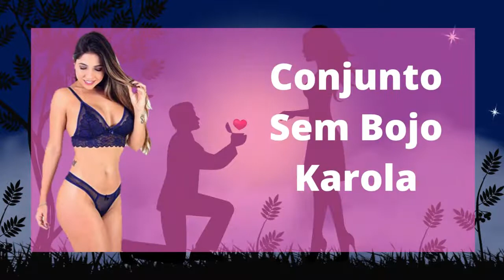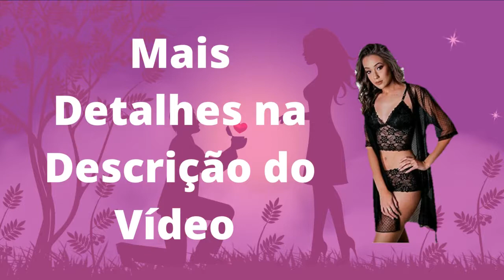Conjuntos Lingerie | Coleção Os Mais Desejados | Moda Íntima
Aproveite frete GRÁTIS e rápido, filmes, séries, músicas e muito mais.
Teste grátis por 30 dias.
Amazon Prime
Mais Detalhes:
* Conjunto de Lingerie com Cinta Liga e Meia 7/8 :
Conjunto de Lingerie com Cinta Liga e Meia 7/8​ - Estilo Sedutor
COMPOSTA POR:
01 Sutiã com Bojo - Composição: 83% poliamida e 17% Elastano
01 Calcinha Fio Dental - Composição: 90% poliamida e 10% Elastano.
01 Cinta Liga
01 Par de Meia 7/8
TAMANHO:
Tamanho P - Calcinha P e Busto 40.
Tamanho M - Calcinha M e Busto 42.
Tamanho G - Calcinha G e Busto 44.
Tamanho GG - Calcinha GG e Busto 46.
Recomendações: lavar a mão, usar sabão neutro e secar a sombra.

* Conjunto de Lingerie Preta em Renda Transparente :
Conjunto de Lingerie Preta em Renda Transparente​ - Estilo Sedutor
COMPOSTA POR:
01 Sutiã de Renda - Composição: 90% poliamida e 10% Elastano
01 Calcinha Fio Dental - Composição: 90% poliamida e 10% Elastano.​
TAMANHO:

* Conjunto de Lingerie Vermelha em Renda Transparente :
Conjunto de Lingerie Vermelha em Renda Transparente​ - Estilo Sedutor
COMPOSTA POR:
01 Sutiã de Renda - Composição: 90% poliamida e 10% Elastano
01 Calcinha Fio Dental - Composição: 90% poliamida e 10% Elastano.​
TAMANHO:

* Conjunto de Lingerie Sutiã Strappy em Renda Sem Bojo :
Conjunto de Calcinha e Sutiã Strappy em Renda e Tule - Estilo Sedutor​
COMPOSTA POR:
01 Sutiã sem Bojo - Composição: 90% poliamida e 10% Elastano
01 Calcinha Fio Dental - Composição: 90% poliamida e 10% Elastano.​
TAMANHO:

* Conjunto de Lingerie Preta em Renda com Bojo :
Conjunto de Lingerie Preta em Renda com Bojo​ - Estilo Sedutor
​Calcinha fio dental em renda transparente, detalhe com lacinho em cetim, forro de algodão.
Modelo de calcinha mais larga na lateral, não marca a cintura e é muito confortável.
COMPOSTA POR:
01 Sutiã com Bojo - Composição: 90% poliamida e 10% Elastano
01 Calcinha Fio Dental - Composição: 90% poliamida e 10% Elastano.

* Conjunto IMI Lingerie Cropped Caleçon Em Renda Ariela Vinho :
P (Bojo 40) Bolha
M (Bojo 42) Casquinha
G (Bojo 44) Casquinha
GG (Bojo 46) Casquinha
P (Indicado para manequins tamanho 36/38)
M (Indicado para manequins tamanho 38/40)
G (Indicado para manequins tamanho 42/44)
GG (Indicado para manequins tamanho 46/48)
ESPECIFICAÇÕES
Composição: 90% poliamida 10% Elastano
Forro: 100% Algodão

* CONJUNTO 1784 MADAME GABI
Conjunto de Renda
Soutien com detalhes em tiras
Excelente qualidade
Composição do material: 90% Poliamida e 10% Elastano - Forro 100% Algodão

* Conjunto Lingerie Strappy Sexy :
Tabela de medidas:
P (Indicado para manequins 36/38)
M (Indicado para manequins 40/42)
G (Indicado para manequins 44)
GG (Indicado para manequins 46)
Bojo P e M com bolha, G bojo casquinha.
Composição:
82% Poliamida - 18% Elastano - Forro: 100% - Algodão - Bojo 100% Poliéster

*Conjunto Sem Bojo Karola :
Ideal para as noites mais românticas!
Tabela de medidas:
Observação! Medidas citadas são equivalentes a manequins femininos brasileiros.
Composição:
83% Poliamida - 17% Elastano - Forro 100% Algodão

* Conjunto Lingerie Sexy Sutiã E Calcinha De Renda:
Tecido:Cetim
Acabamento / Decoração:Renda
Tamanhos Medidas Busto
S 40 79-82 P 42 83-86
Conjuntos de Lingerie mais desejados

VEJA TAMBÉM:
Camisolas femininas para o INVERNO 2021: